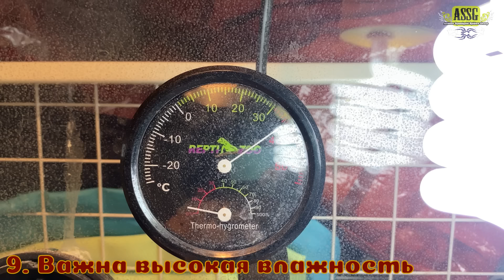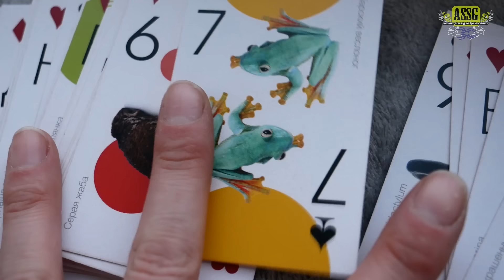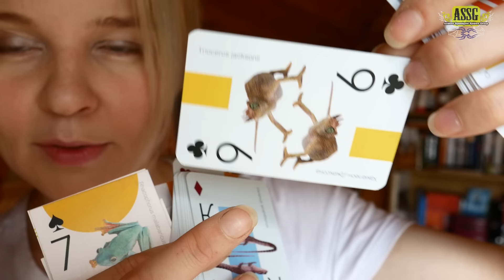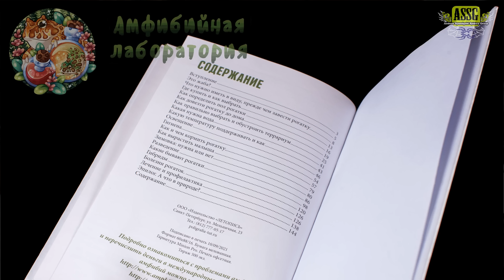20 фактов о ЛЯГУШКЕ РОГАТКЕ, что нужно знать, прежде чем завести.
Нормально ли желание завести дома ЛЯГУШКУ РОГАТКУ?
Не слишком ли это сложно? Не опасно ли? Какие жертвы она потребует от своих хозяев во славу своей жабности?
Все что нужно знать о рогатых лягушках в новом ролике!

Ссылка на таблицу "Разновидности рыбы, подходящие для кормления рогаток":
(Все памятки канала "Бестиарий" разрешены для использования на сторонних ресурсах об ответственном содержании и разведении животных, при указании ссылок на канал и разрешены для распечатывания при условии сохранении QR кодов и бесплатного распространения в просветительских целях).

Разовая поддержка канала:
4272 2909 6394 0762 - втб